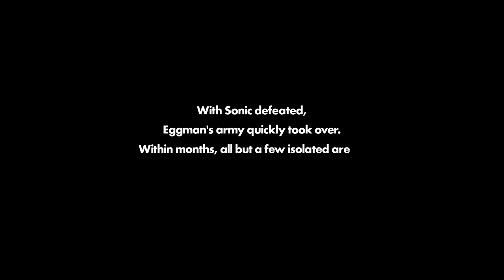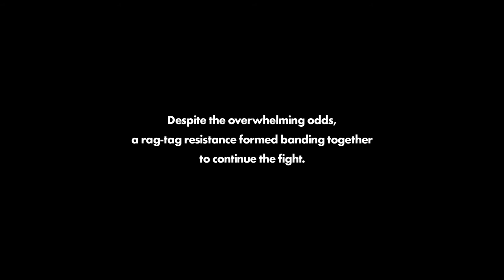QUINTUPLE MAN COMBO | [Sonic Forces] w/PancakingPaladin Part 1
Does Sonic Forces live up to everyone's expectations... No. Does it live up to mine? Watch and find out.